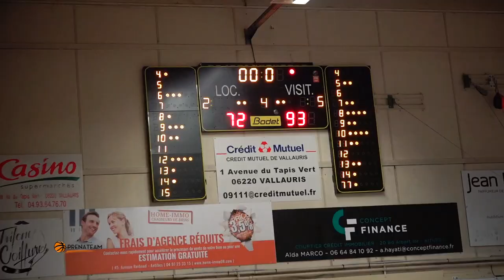AC Golfe n'a pas tenu ! le 28.09.2018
Pourtant accrocheur en première période, les jaunes ont progressivement perdu du terrain avant de craquer à la fin face à des Varois de La Garde très en verve. (72-93). Interviews du coach de Golfe et du capitaine de La Garde.